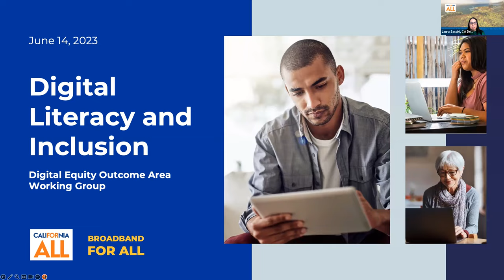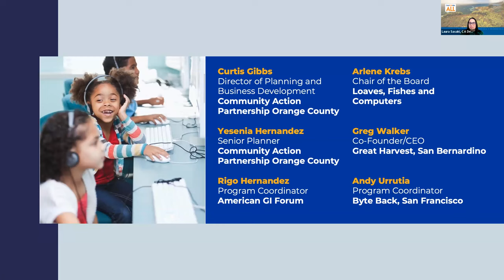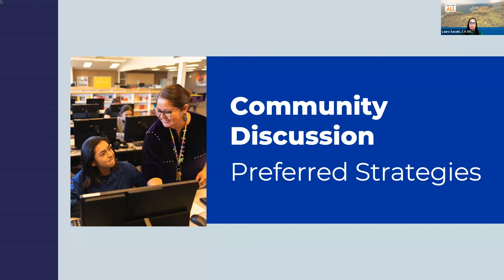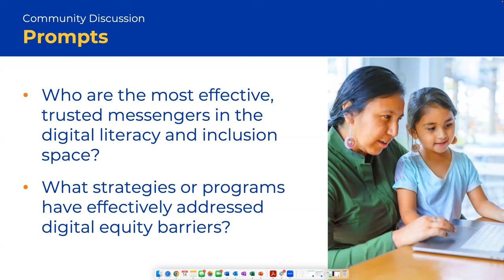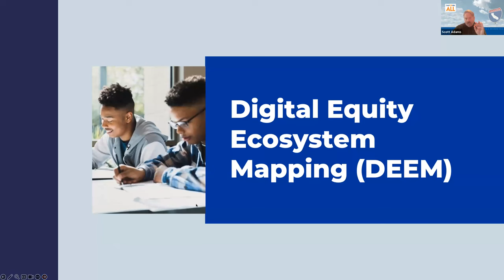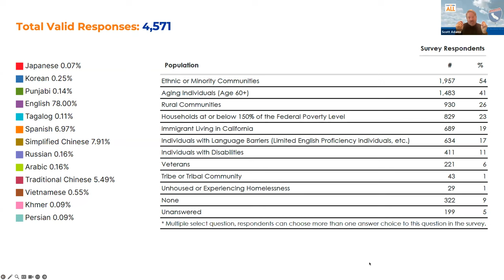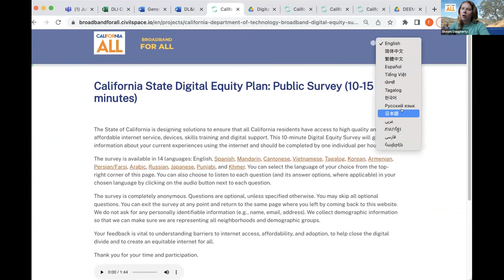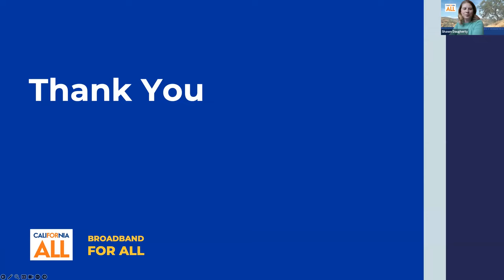Digital Literacy and Inclusion Outcome Area Working Group #4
The California Department of Technology is creating our state’s Digital Equity Plan and we need your help to create a plan that gives all Californians the digital access they need. Since the digital divide looks different for every Californian, we need to hear from individuals and groups throughout the state regarding how we can remove the barriers for those who cannot access affordable, reliable internet or devices.

Our June 2023 Outcome Area Working Group focused on:
• Unique digital equity barriers facing you or your community
• What are solutions that could work for your community to close the digital divide?
• How to get involved in forming a digital equity plan that provides real solutions for your community

Catch up on what was shared and join us in creating a state where everyone has access to affordable, reliable internet, devices, and digital training to thrive in the twenty-first century.

The eight covered populations include: 1. Individuals living in covered households with income at or below 150% Federal Poverty Level 2. Aging individuals (60+) 3. Incarcerated individuals 4. Veterans 5. Individuals with disabilities 6. Individuals with language barriers including individuals who are English learners and have low levels of literacy 7. Members of a racial or ethnic minority group 8. Individuals who primarily reside in rural areas.